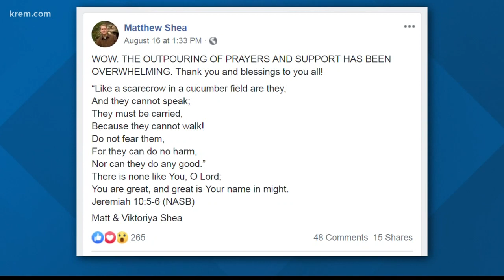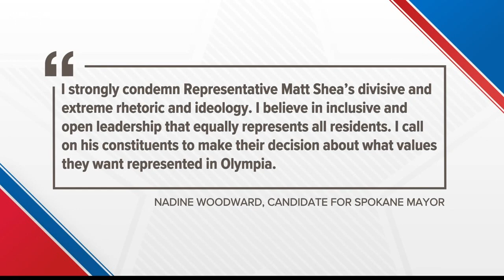Liberty state supporter continues to back Rep. Matt Shea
Amid his controversial ties, Shea still has a loyal following from those in support of Liberty State